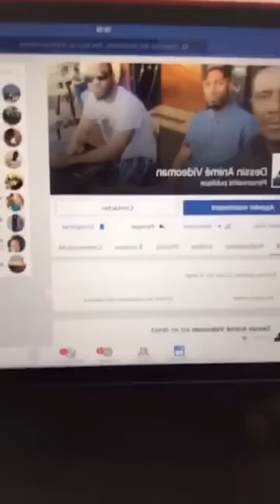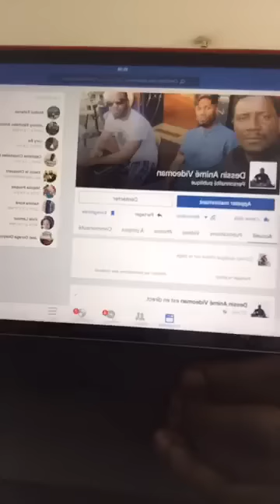LE MDL AHIPO INCARCÉRÉ EN PRISON EST EN DANGER DE MORT.